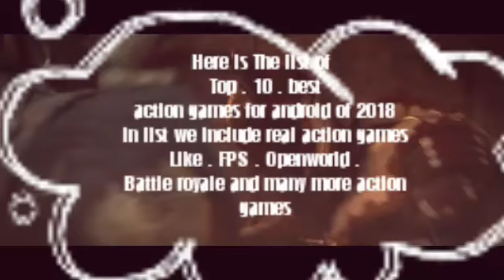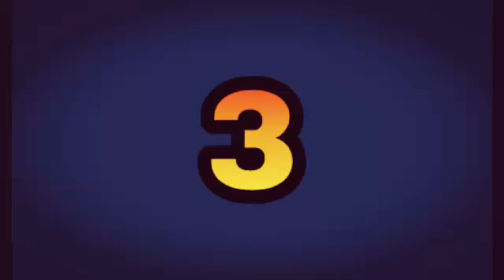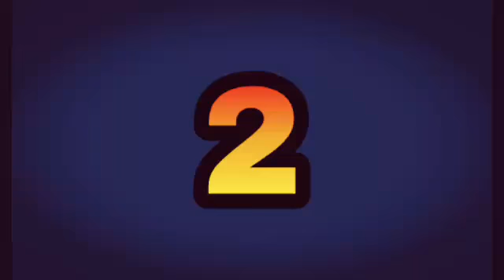Top 10 best android action games of 2018